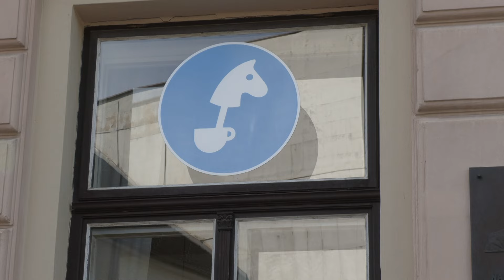Škoda Social Week 2023 – Pferda, z. ú.